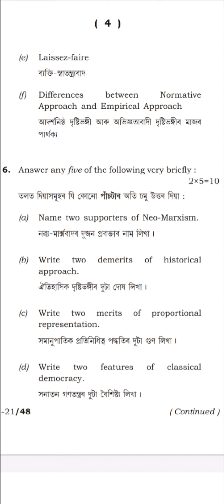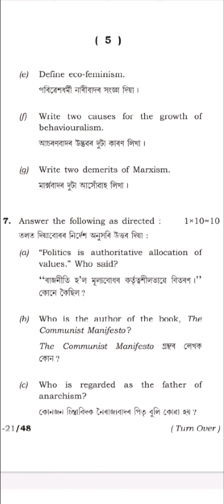B. A. 1st Sem, Pol Sc (Hon) paper 1016, 2020 held in 2021, Gauhati University.